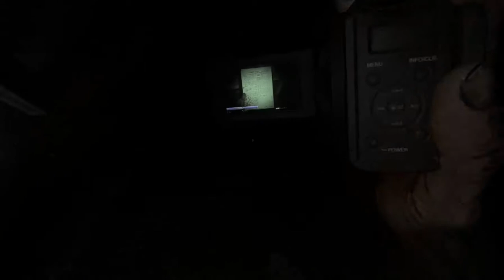Outlast 2 - Ch 04 Judges 03 Ascension - Note Knoth's Gospel Ch 12 1